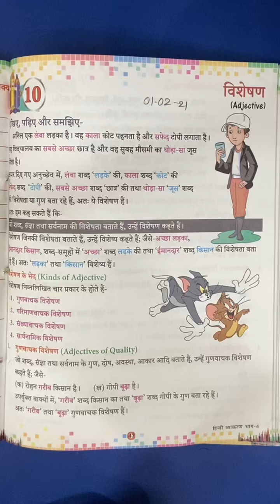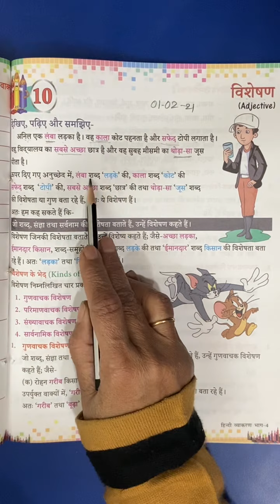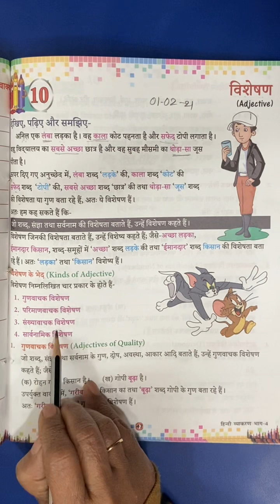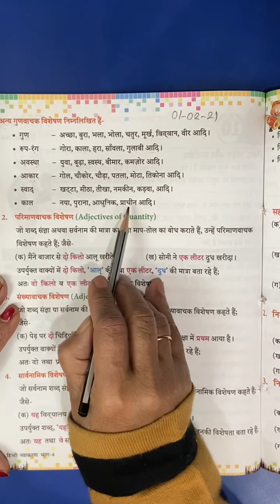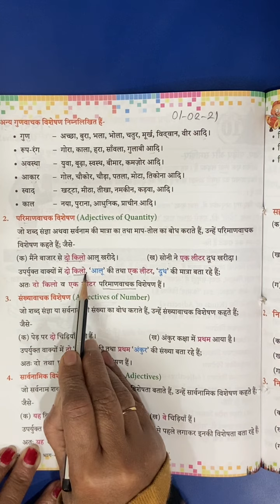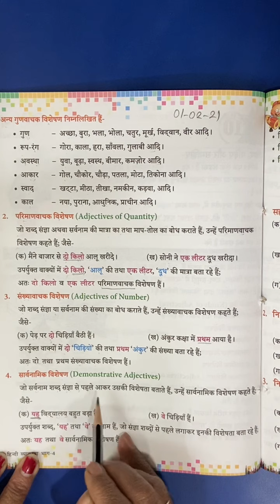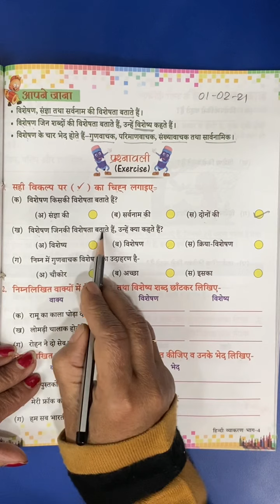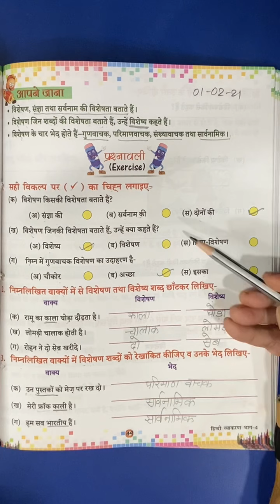4th Class | Hindi | पाठ -10 विशेषण | 1st Feb 2021